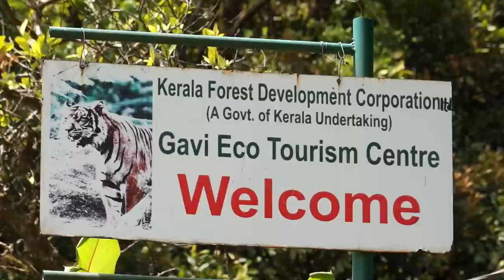ഘനശ്യാമം ചിത്രകലാ ക്യാമ്പ് @ ഗവി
കേരള ലളിതകലാ അക്കാദമി സംസ്ഥാന ചിത്രകലാ അവാർഡ് ജേതാക്കൾക്കായുള്ള ക്യാമ്പ്